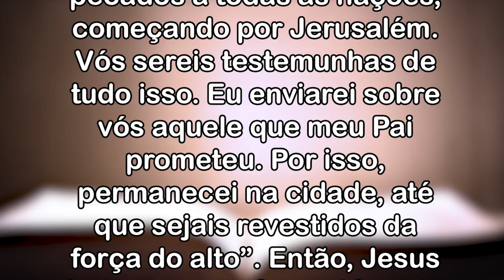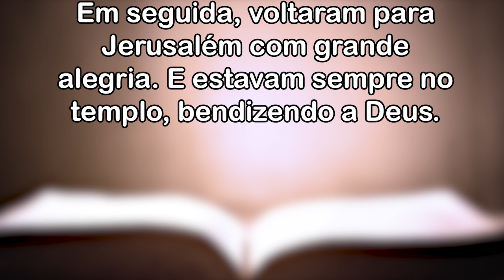Bênção da Noite! 29 de MAIO de 2022 - Ascensão - Padre Robson Oliveira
Bênção da Noite! 29 de MAIO de 2022
Na bênção da noite de hoje, nesta festa da Ascenção do Senhor, vemos que antes de subir ao céu Jesus dá as últimas instruções aos Seus discípulos recomendando-lhes que permanecessem na cidade e esperassem a “força do alto” que viria sobre eles e lhes daria poder para testemunhar tudo o que haviam visto e ouvido. Jesus os abençoou enquanto se afastava subindo para o céu e eles O adoraram. Depois voltaram para Jerusalém com grande alegria e permaneciam no templo esperando a promessa de Deus.
O Espírito Santo é o presente que Jesus deixou para nós. Sob o olhar de Jesus o Espírito se manifesta na nossa vida. É o Espírito Santo quem nos revela os pensamentos do Pai e nos motiva a fazer a Sua vontade.
Nós já recebemos do alto o Espírito Santo e somos convocados para anunciar ao mundo a salvação de Jesus com o mesmo poder e sentindo a mesma alegria que os apóstolos tiveram, no entanto, precisamos permanecer juntos, unidos, em comunidade, na Igreja, que é lá que o Espírito Santo mais se manifesta.